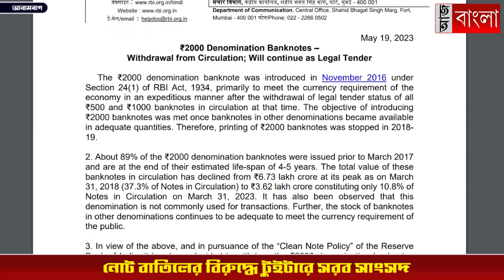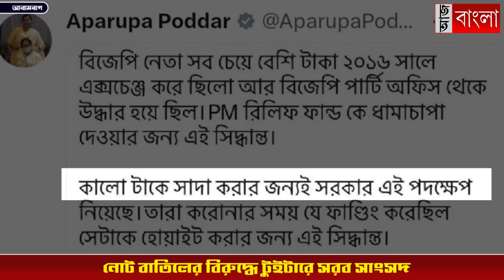নোট বাতিলের বিরুদ্ধে সরব সাংসদ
২০০০ টাকা বাতিলের বিরুদ্ধে সরব হলেন আরামবাগের তৃণমূল সাংসদ অপরূপা পোদ্দার